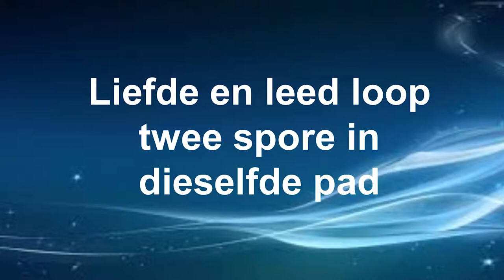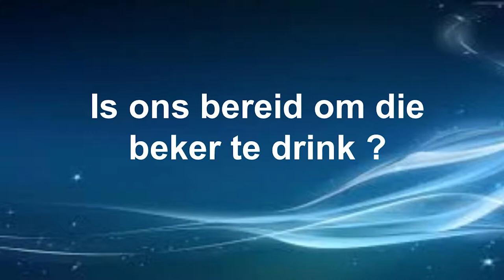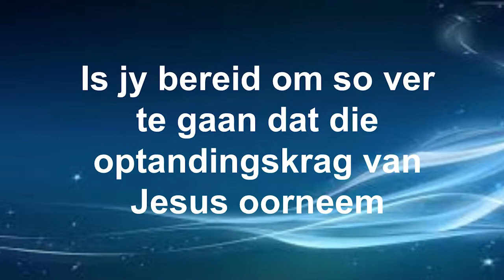Simbole vir die lewe: Beker